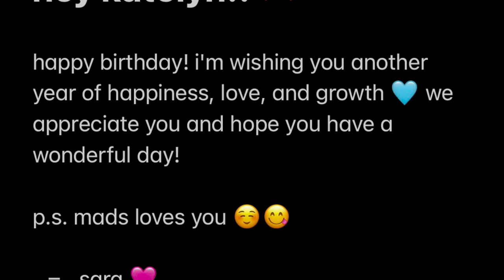Happy 24th Birthday Katelyn Nacon!!